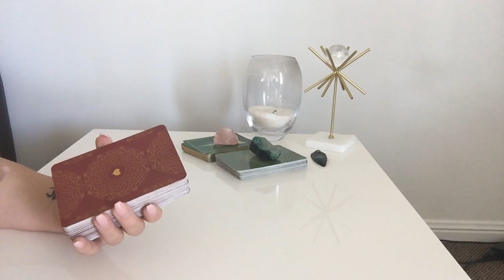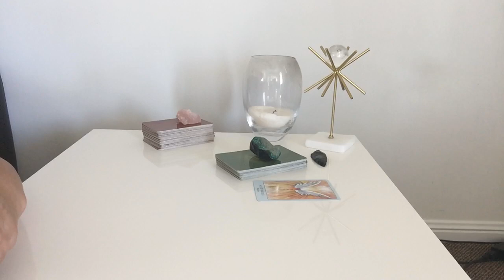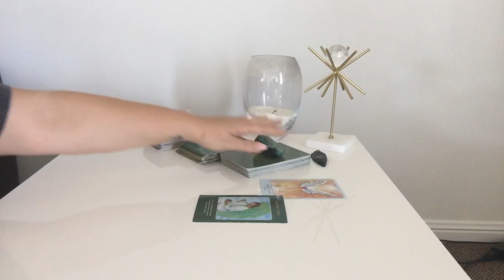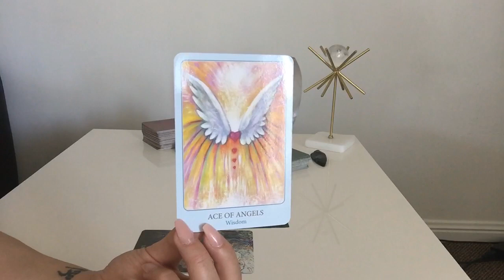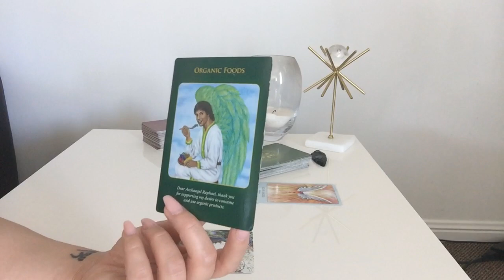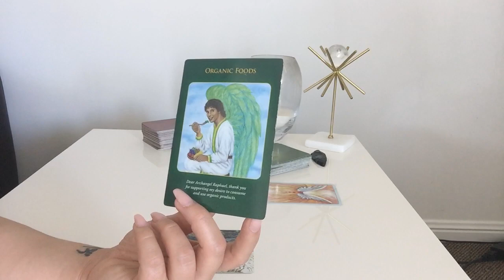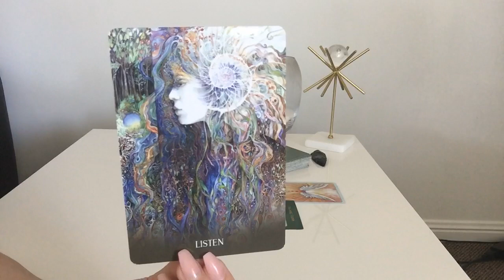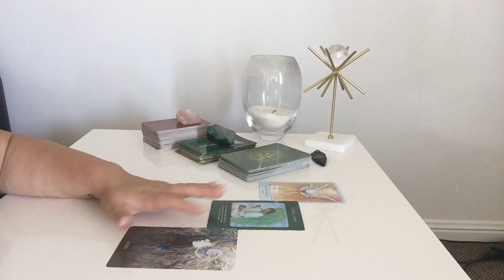SAGITTARIUS SOUL - INNER GUIDANCE | Sunday 22nd September 2019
Sagittarius Weekly Soul Reading - Sunday 22nd September 2019

☆ TOP 3 September 2019 References ☆

☆ Jill - USA
"Ali, thank you so much for the reading!  You have an incredible gift and thank you for sharing it with the world!  I’m truly blessed to have come across your path.  You are spot on on all three readings. We actually had the same phrases come up a few times from my intuition and from your reading!  Absolutely mind blowing."

☆ Manda - AUS
"Just wanted to let you know how spot on you were with my reading. I was feeling like my grandmother was around me and you picked her up in the reading! I can't thank you enough and would thoroughly recommend you to anyone!"

☆ Private Readings ☆
30 minutes AUD $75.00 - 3 Questions
60 minutes AUD $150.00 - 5 Questions

2. Please make sure your payment covers any necessary fees so that I receive correct amount
4. Email acknowledgement from me of payment within 24 hours
5. Readings recorded weekly every Saturday following your payment
6. I only have 5 weekly slots each Saturday so please be patient
6. Link with your reading will be sent via email on Sunday

Sagittarius Yearly Forecast 2019, Sagittarius Tarot Reading, Sagittarius September 2019 Tarot Reading, Sagittarius Weekly Love Tarot Reading, Sagittarius September Tarot Reading, Sagittarius Soul Tarot Reading, Sagittarius Yearly Tarot Reading